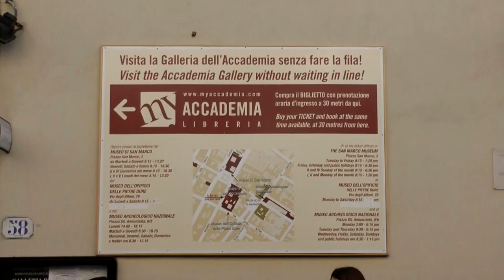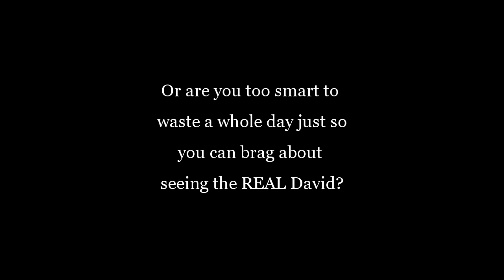In Search of REAL David - Florence, Italy 2012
Are you too smart to waste time to see the REAL David?
Sound Track: "Thème de la taverne" by Julien PETITJEAN.
David10.mp4